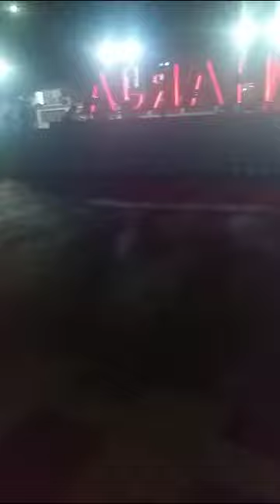motor listrik 🛵🚲🛴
semoga terhibur